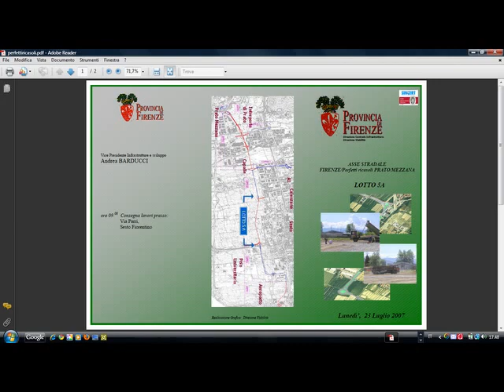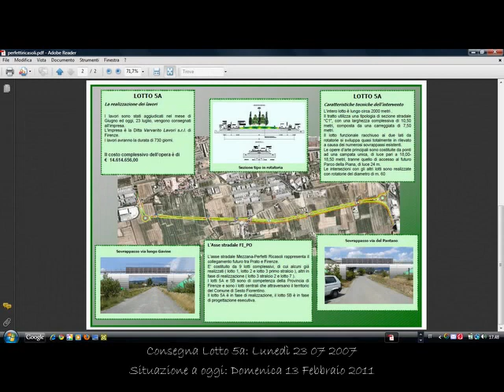Sesto Fiorentino news 13 02 2011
Stato attuale lavori per la consegna del lotto 5a della Perfetti Ricasoli, previsto per Marzo 2011.